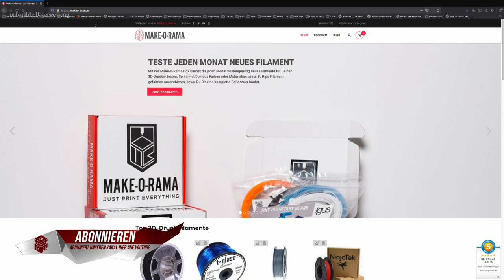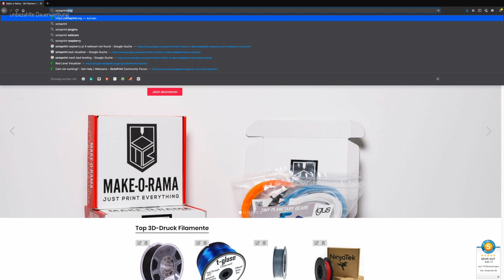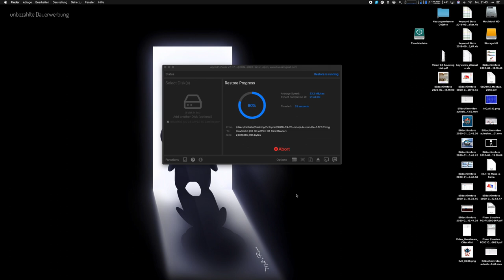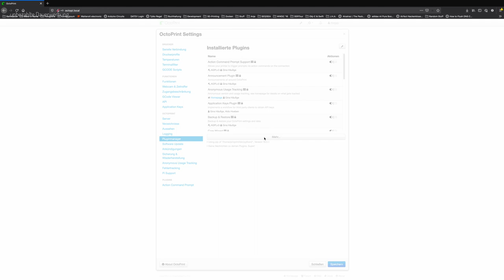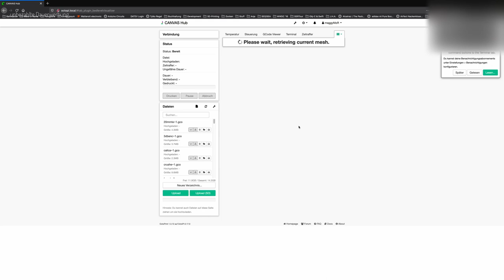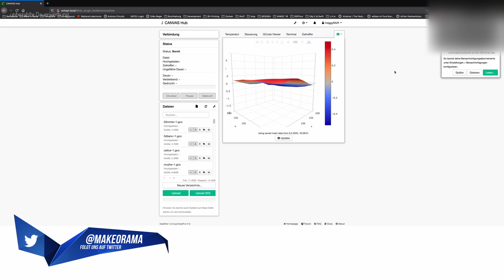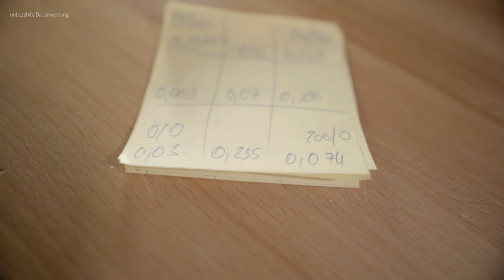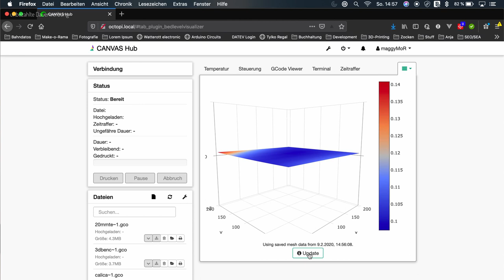Bedleveling mit Octoprint [Tutorial]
Mit Octoprint kannst du mit Hilfe eines autolevel Sensors dein Druckbett ausmessen und anschlißend so anpassen, dass es eben wie nie zu vor wird. Ich zeige euch dies in diesem Video am Beispiel meines Prusa i3 MK3S.

Octoprint, Plugins und GCode Dokumentationen